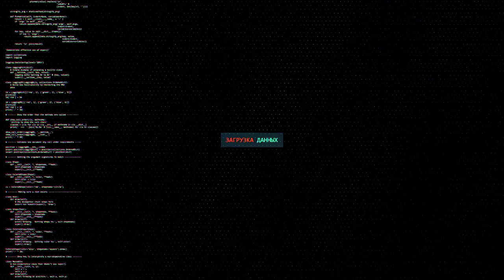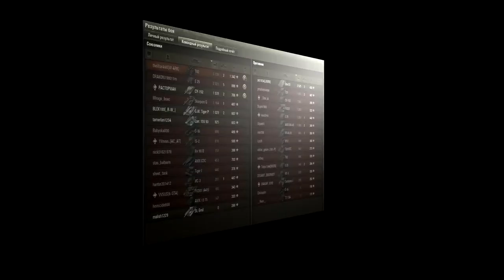Т92 ЛТ - ОБЗОР НОВЫЙ ЛЁГКИЙ ПРЕМ 8 ЛВЛ